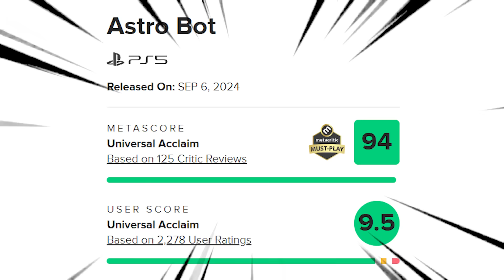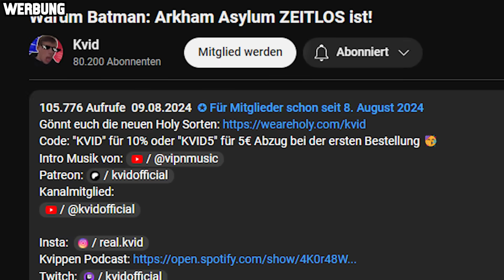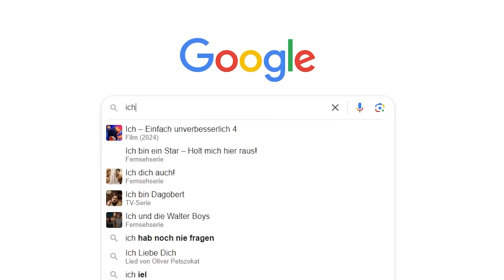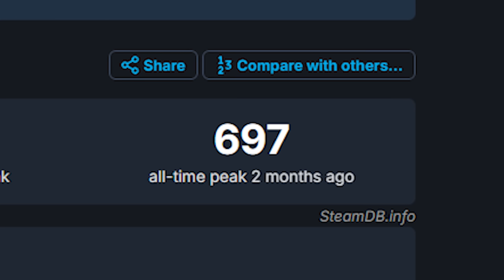Warum Astro Bot das SPIEL DES JAHRES IST!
Code: "KVID" für 10% oder "KVID5" für 5€ Abzug bei der ersten Bestellung 🥳